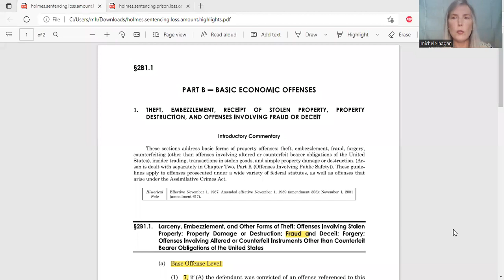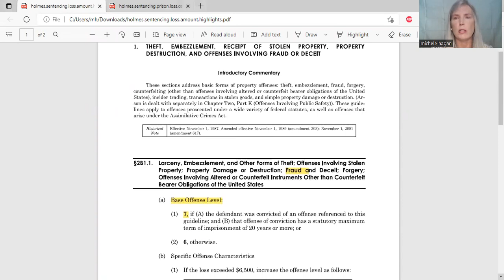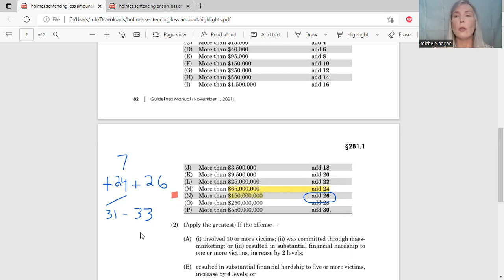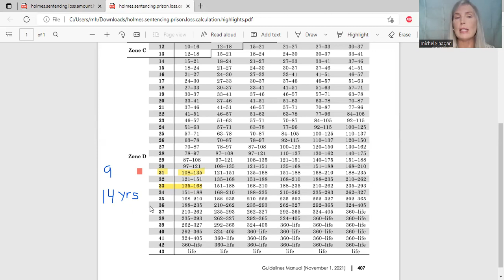Elizabeth Holmes (Theranos) Could Face Same Sentence as Sunny Balwani!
9 years, 14 years? Sentencing battle begins...Why Elizabeth Holmes could get same prison time as Sunny Balwani? Sunny Balwani was convicted on all 12 counts. Elizabeth Holmes convicted on 4 counts of wire fraud and conspiracy involving Theranos, a blood testing company. Calculation of loss could include patient acquitted counts, undecided investor counts and more with Legal Analyst & Attorney Michele Hagan.

Elizabeth Holmes, former CEO of Theranos, convicted of 4 counts of wire fraud in San Jose CA on 1/3/2022. Elizabeth Holmes Sentencing hearing scheduled Nov 18, 2022. Sunny Balwani was convicted of all 12 counts of wire fraud. Sentencing hearing for Sunny Balwani scheduled for Dec 7, 2022.

This video is for educational & informational purposes. What's your analysis! This video is simply my opinion.